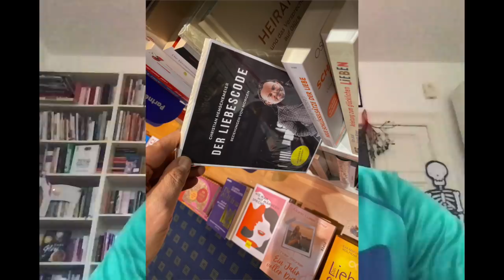Ego gegenübergestellt Bauchgefühl / Intuition / Höheres Selbst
Der spannende Übergang von Ego-basiertem Verhalten zu intuitions-basierten Verhalten